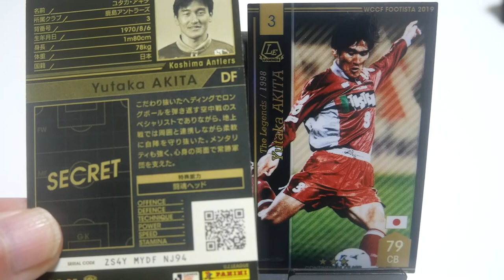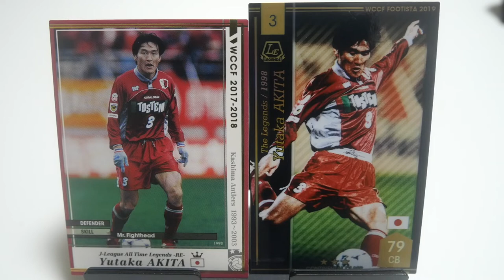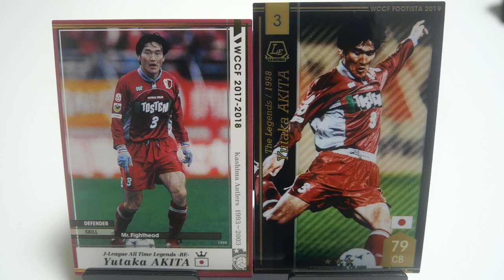WCCFカード紹介 ヘディングをしすぎた漢😅 秋田豊🇯🇵